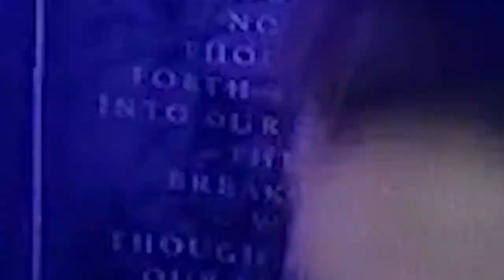FAT CHOCOBO |Final Fantasy 7 Remake (15)